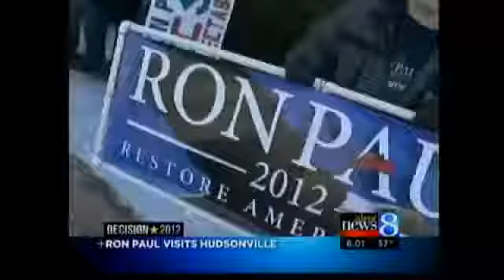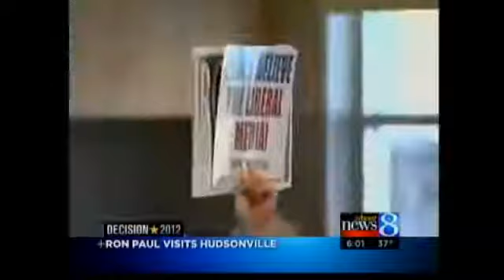Ron Paul - Huge ENTHUSIASM In Michigan - Ron Paul 2012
Learn what the "New Rich" DONT Want You To Know...

Take Your Power Back And Learn To CAPITALIZE In These Changing Times...